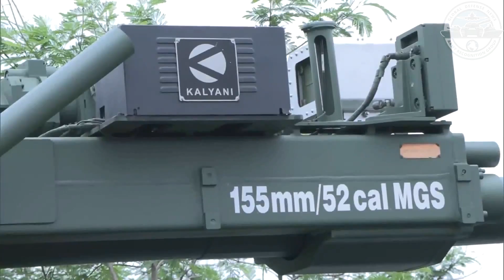What Is the New Indian-made Bharat Forge MGS 155mm Wheeled Howitzer Full Technical Breakdown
Discover the full technical breakdown of the new Indian-made Bharat Forge Mounted Gun System (MGS), a 155mm/52 calibre truck-mounted howitzer developed to meet the Indian Army's need for mobile, long-range firepower. In this video, we explain the key features, capabilities, mobility, fire control systems, and battlefield advantages of the MGS, which is built on a high-performance 8x8 military truck chassis. Learn how this indigenous system represents a major step forward in India’s artillery modernization and self-reliance in defense manufacturing.

Read full News about the new Bharat Forge Mounted Gun System at this